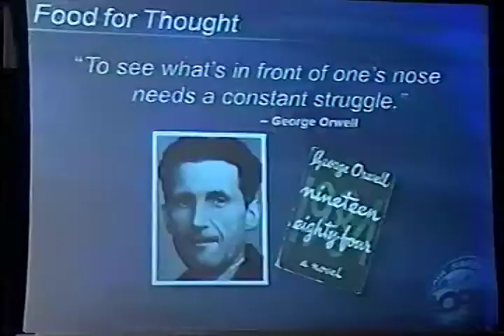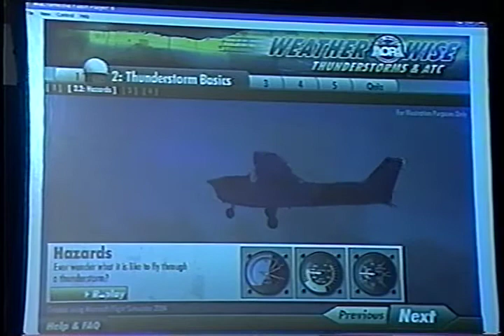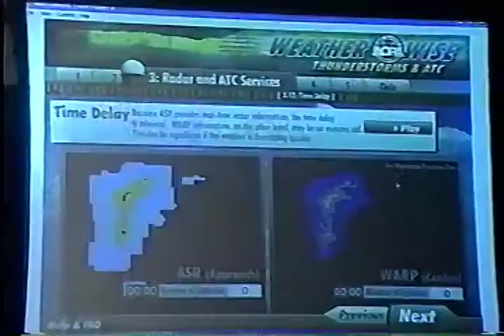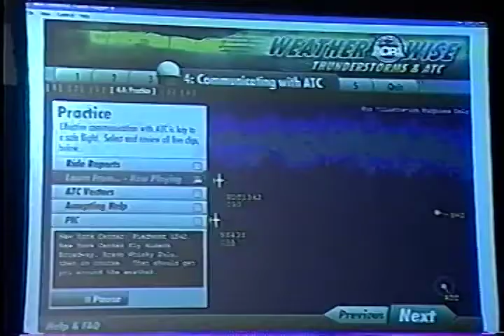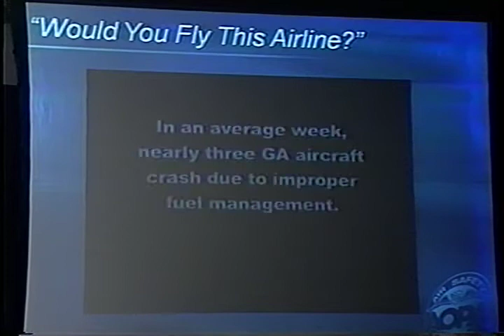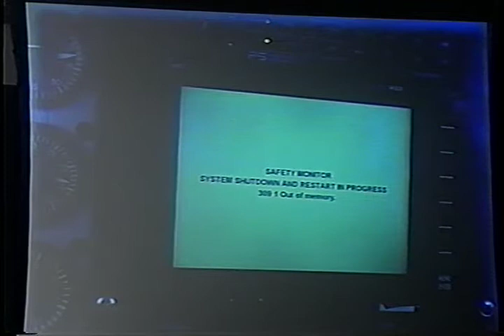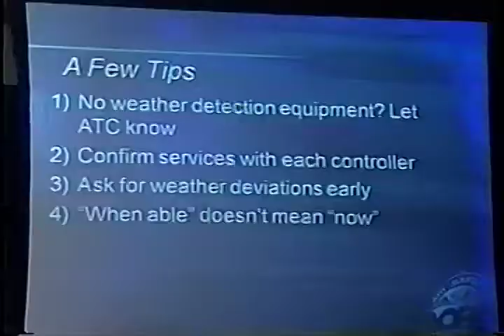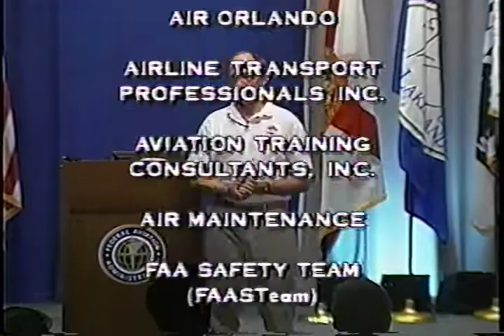AOPA-ASF: Thunderstorms and the ATC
AOPA-ASF: Thunderstorms and the ATC with Bruce Landsberg (08041103)